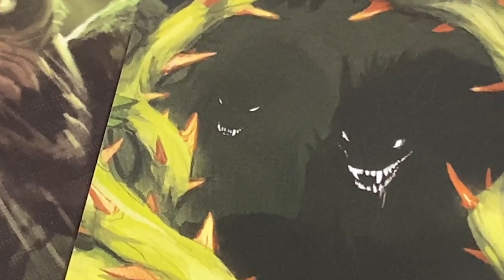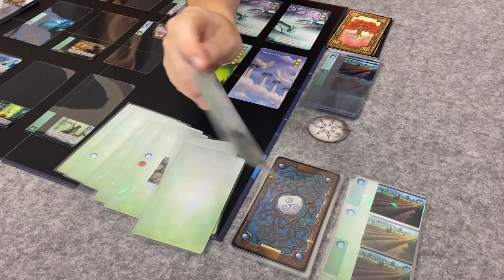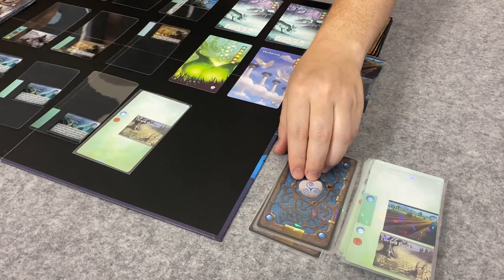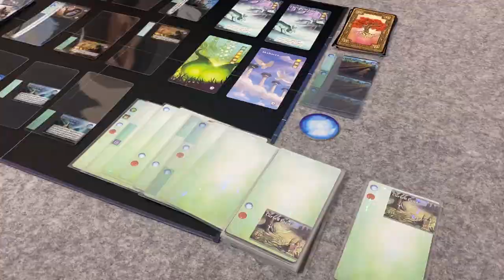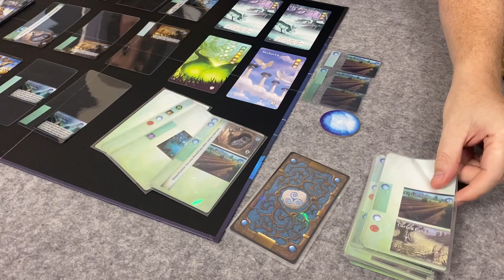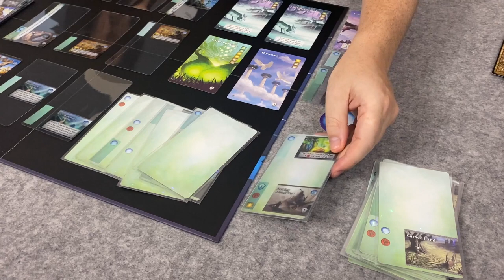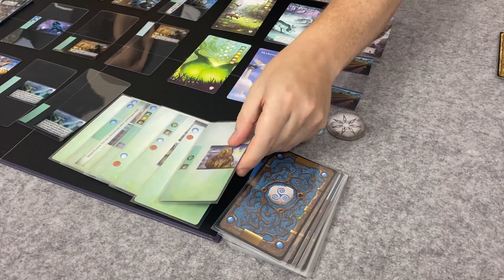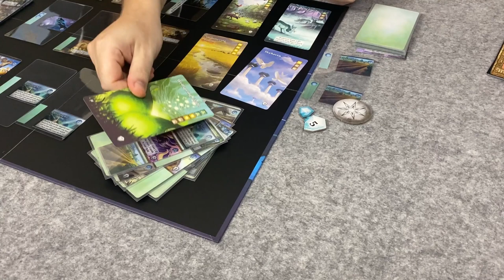MYSTIC VALE | Board Game | 2 Player Playthrough | Revitalising the Valley of Life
Welcome to All Aboard Boardgames!

where you can donate as much or as little as you like. Every little helps keep our channel going and is much appreciated.

Pat and Glai do a full playthrough of the board game Mystic Vale. The wicked king has placed a curse on the Valley of Life with his dying breath, spreading pestilence and blight all across the land. We are druids answering the call of the spirits of nature, and it is up to us to revitalise the valley and bring it back to its former splendour.

Please let us know in the comments below what you think of the video, and if you like it, please hit the thumbs up button and subscribe to make sure you don't miss more board games from All Aboard.

00:00:00 Start of video
00:00:03 Introduction
00:00:55 Game Overview
00:07:51 Gameplay
01:08:33 End of game interviews
01:10:30 Outro